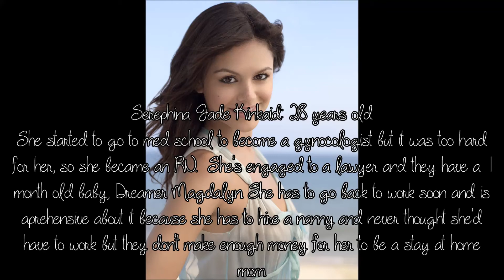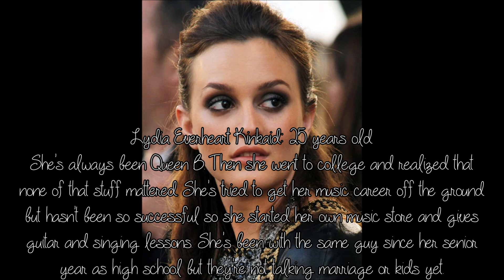Here We Are Again [Character Promos]